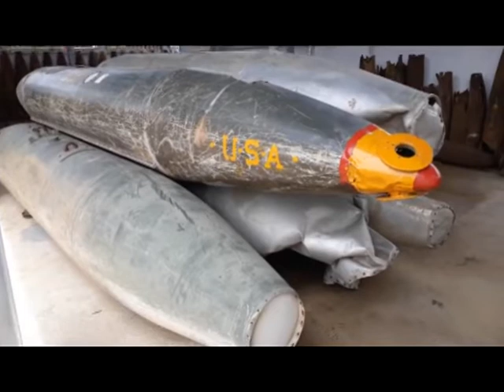Caw saib tej qub khoom tso rog nyob Xieng khouang teb chaws nplog